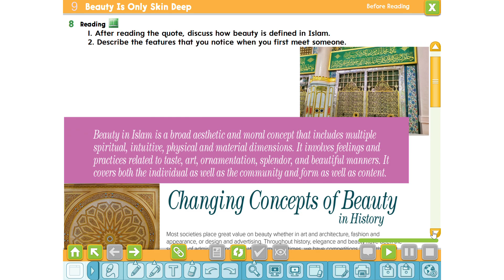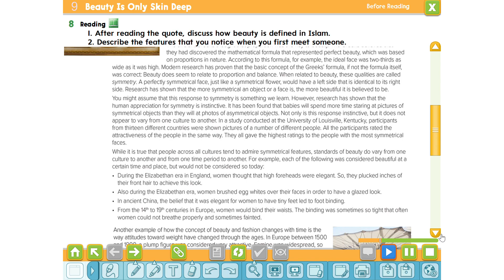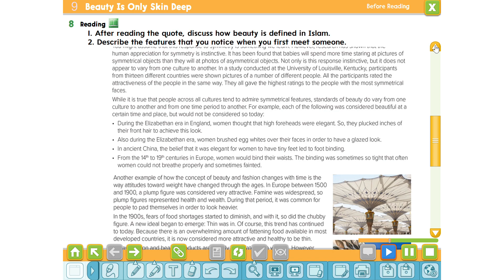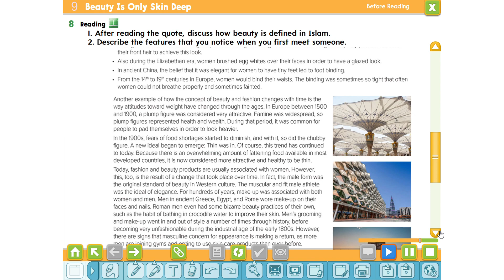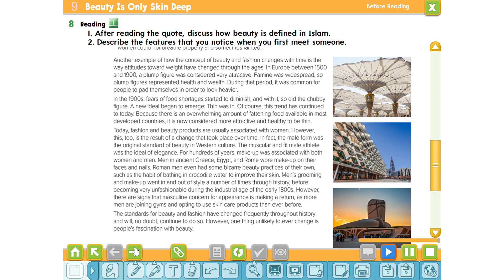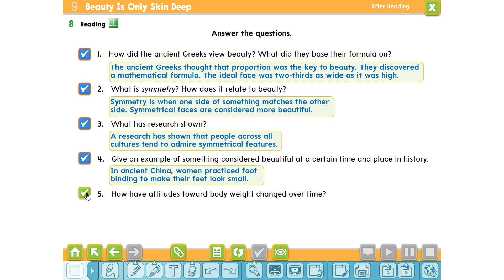ميقا قول ثالث ثانوي الفصل الثالث الوحده التاسعه الدرس الرابعMega goal 3 3 U9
قسم الألعاب التعليمية - التعليم بالترفيه

قسم دروس اللغة الإنجليزية

ميقا قول 3  - ثالث ثانوي

Grammar-شروحات القواعد

مواضيع متفرقة

29 قطعة قراءة مع مقاطعها الصوتية من الصف الأول الابتدائي إلى الصف الثاني ثانوي – الفصل الثالث

أوراق عمل شاملة لدروس منهج Mega 3.1 ثالث ثانوي الفصل الأول 1445هـ

عروض عيسى الحسيني – Mega 1.1 للأول ثانوي و منهج Mega 2.1 للصف الثاني ثانوي

أنشطة تفاعلية للوحدة الثالثة لمنهج Mega Goal 1.2 للصف الأول الثانوي مسارات